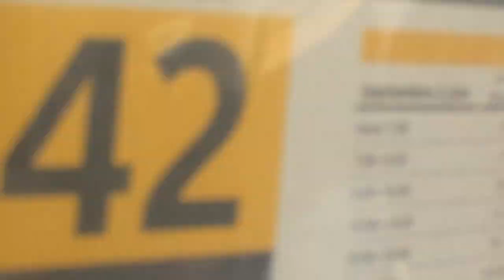Black Lifes Matter Paris place de la concorde 6 juin 2020